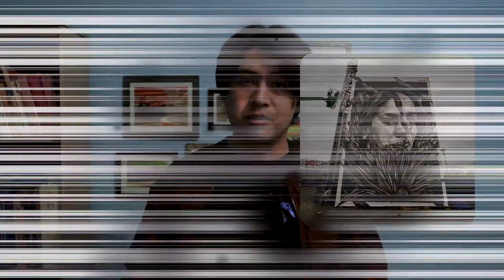Arte en tu Espacio│Paola Delfín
Muralista mexicana, quien concentra su trabajo en la figura femenina estilizada, busca que a través de sus imágenes en gran formato, el espectador reflexione sobre su entorno y su conexión con la naturaleza.